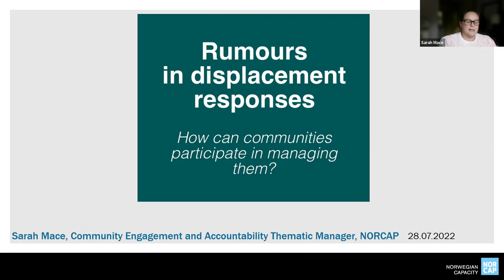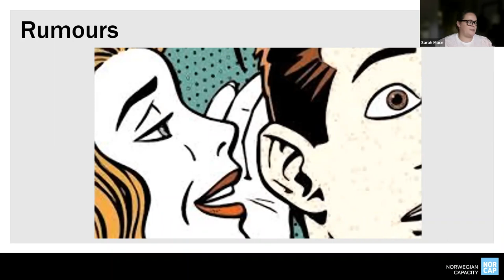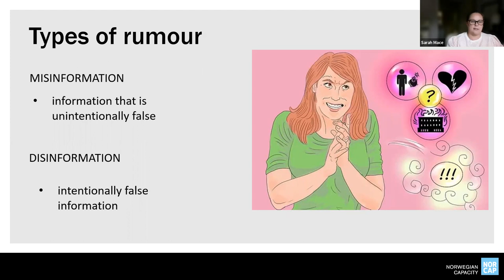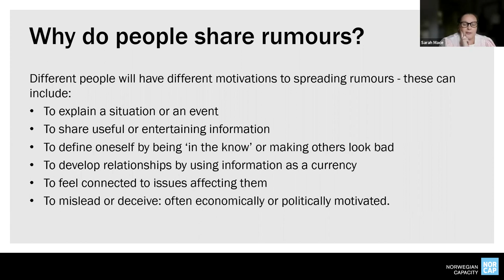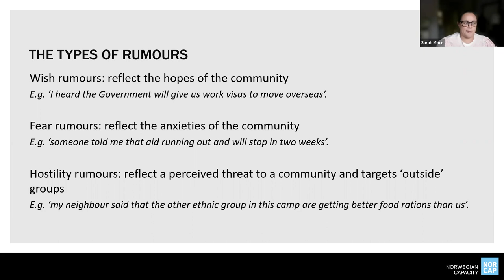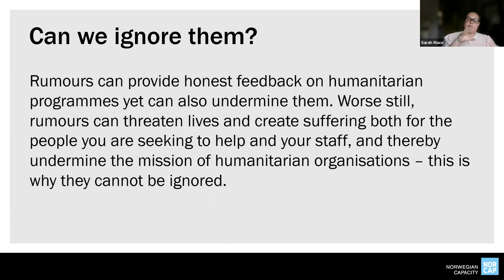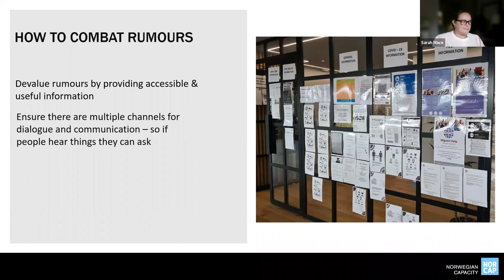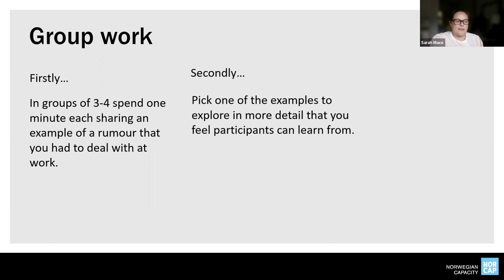Community Engagement and Rumour Tracking in CCCM - Webinar